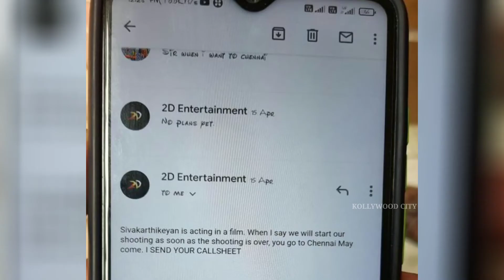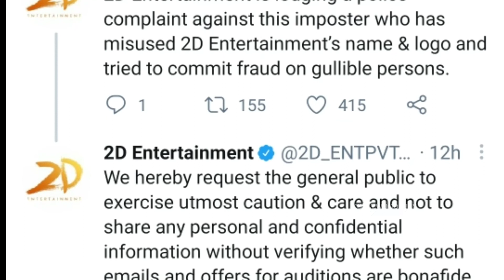Suriya 2D entertainment police complaint | Fake audition | 2D entertainment issue | Fake email